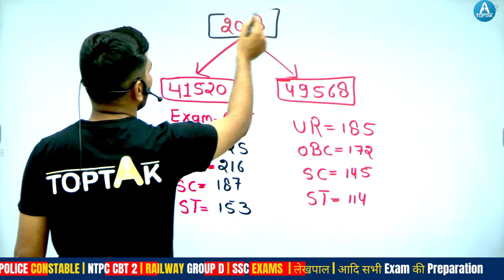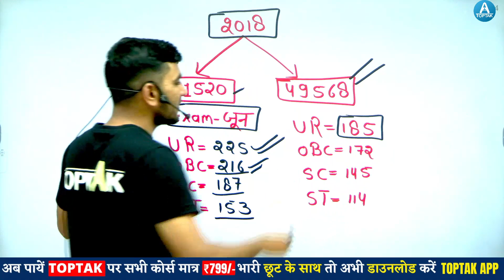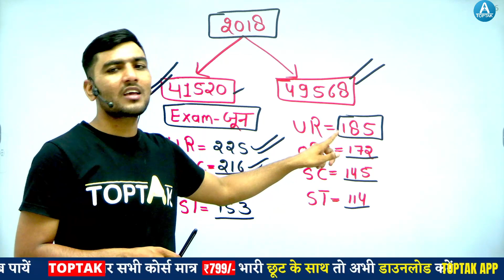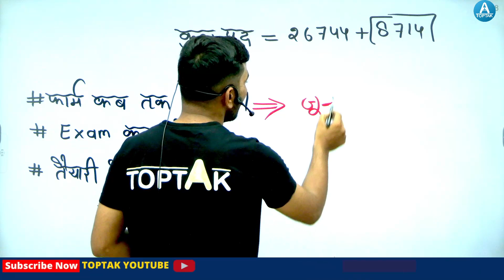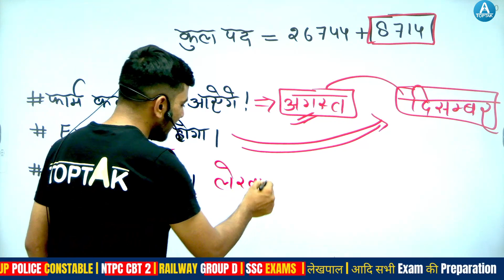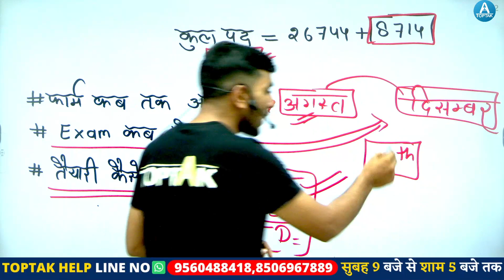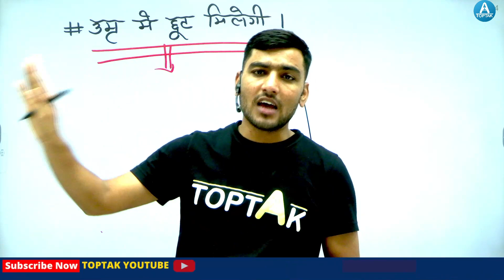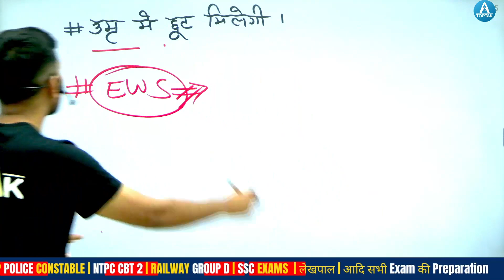UP POLICE NEW VACANCY 2022 | UP CONSTABLE NEW VACANCY | UP SI NEW VACANCY 2022 | UP JAIL WARDER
UP Police New Vacancy 2022 | 40000 + Post UP Police Constable New Vacancy 2022 | Full Details

💥𝗢𝗡 𝗔𝗠𝗔𝗭𝗢𝗡
🔴SSC CHSL 2022 Solved Papers (Hindi Medium)By Rahul Deshwal Sir
🔴 SSC CHSL 2022 Solved Papers(English Medium)By Rahul Deshwal Sir :- amzn.to/3uQQvrn
🔴 RRB NTPC CBT 2 Mocks Hindi Medium By Rahul Deshwal Sir
🔴RRB NTPC CBT II 20 Mock Test By Rahul Deshwal Sir (English Medium)
🔴Railway Mathematics By Rahul Deshwal Sir 2022 (Hindi Medium)
🔴Railway Mathematics By Rahul Deshwal Sir 2022 (English Medium)
💥𝗢𝗡 𝗙𝗟𝗜𝗣𝗞𝗔𝗥𝗧
🔵RRB NTPC CBT 2 Mock Test Hindi Medium By Rahul Deshwal Sir
▬▬▬▬✤✤𝗔𝗹𝗹 𝗘𝘅𝗮𝗺𝘀 "𝗖𝗥𝗔𝗦𝗛 𝗖𝗢𝗨𝗥𝗦𝗘 "𝗔𝘃𝗮𝗶𝗹𝗮𝗯𝗹𝗲 𝗼𝗻 "𝗧𝗢𝗣𝗧𝗔𝗞 𝗔𝗣𝗣 & 𝗪𝗲𝗯𝘀𝗶𝘁𝗲✤✤▬▬▬▬